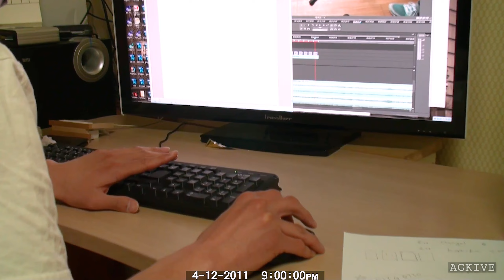사이버 호더 Digital Hoarding 4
2011년 3월, 4월

00:00 쓰레기

00:53 린온미

01:40 자이

01:52 수타

02:16 잘 솅긴네

02:40 성산대교